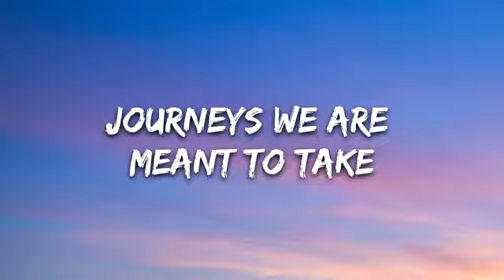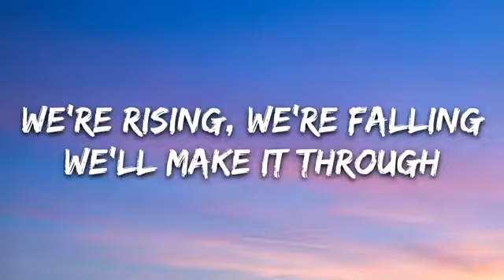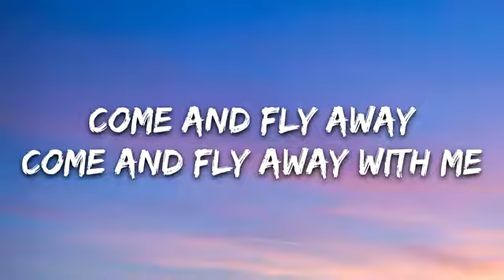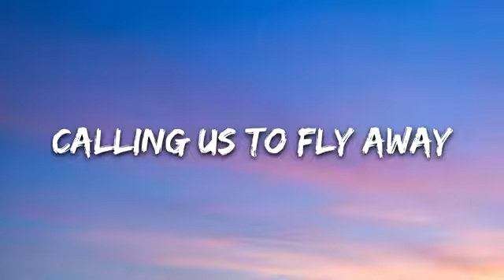Fly away - thefatrat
.eme.elsps0skslakwqlqkqlwkwk

D
s
s
E
E
E
Ee
E

E
E
E
E
E
e
E
E
E
E
E
E
E
E
E
E